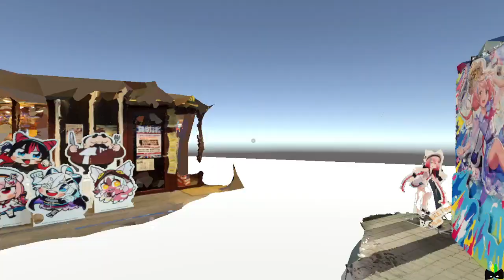VketReal 2023 Summer on VRChat